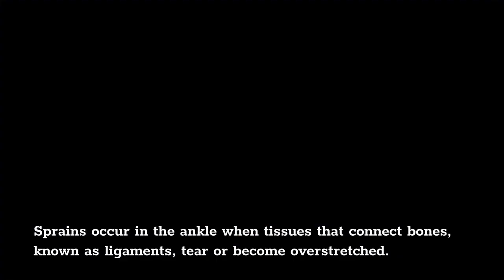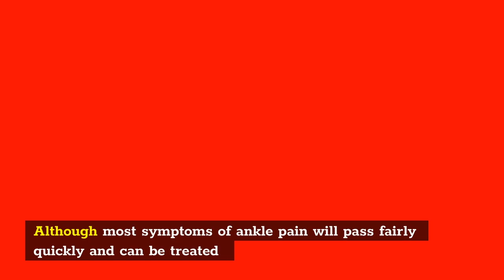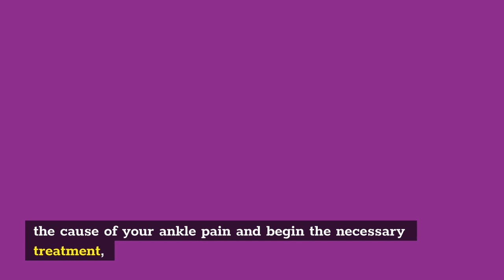What Does It Mean When Your Left Ankle Hurts !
With your ankles being one of the most active areas of the human body,...
...experiencing ankle discomfort from time to time should come as no surprise.
However, body pain in any form can be deeply concerning, and it's always advised to seek medical attention if symptoms of pain worsen.